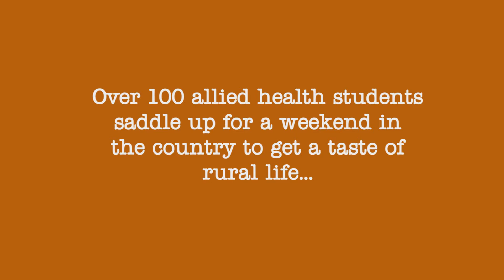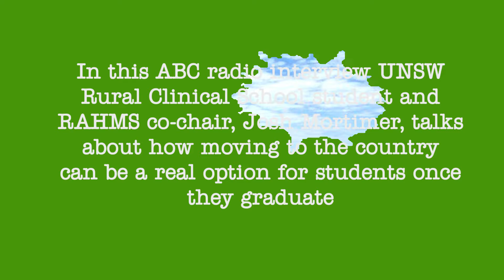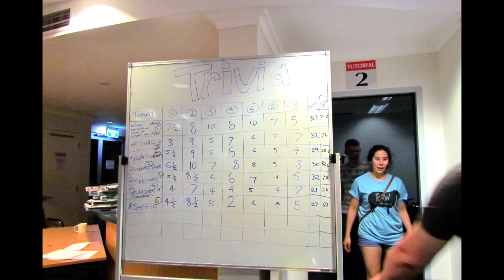RCS student Josh Mortimer saddles up for 2014 RAW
RCS student and RAHMS co-chair Josh Mortimer chats on ABC radio about how the Rural Appreciation Weekend (RAW) gives health students a taste of country life, and shows them that rural areas can be awesome places to live and work in.